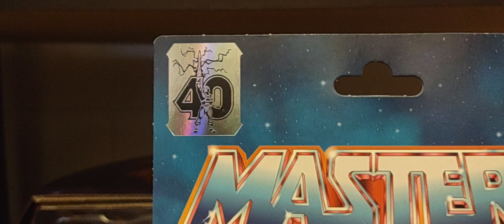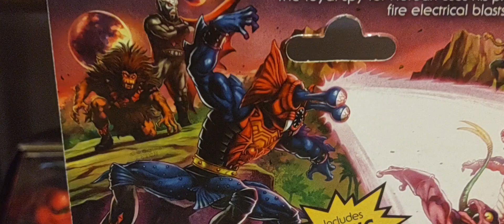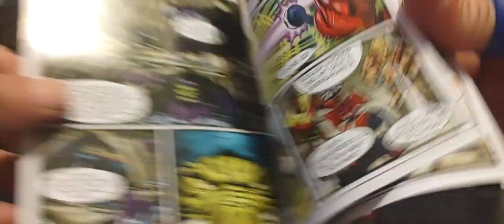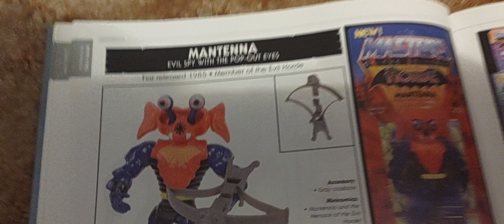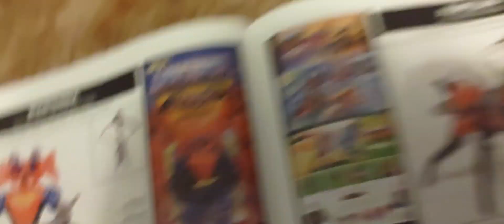A Review and Look at The Masters of the Universe Origins Wave 9 figure of MANTENNA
Heman The Masters of the Universe Origins Wave 9 figure of MANTENNA